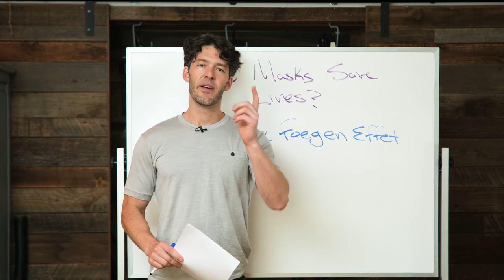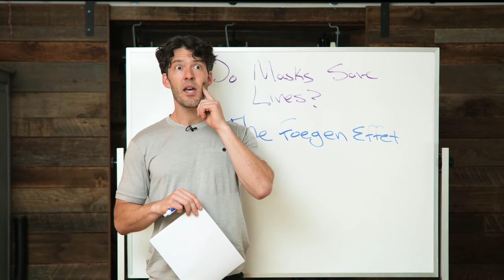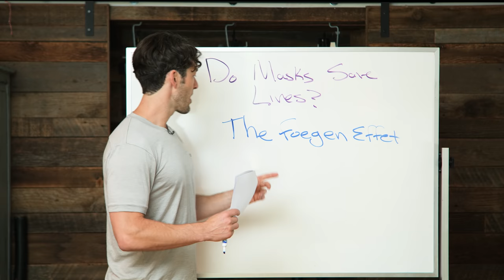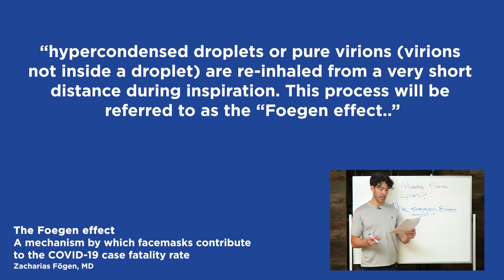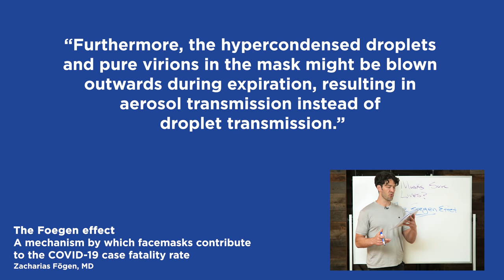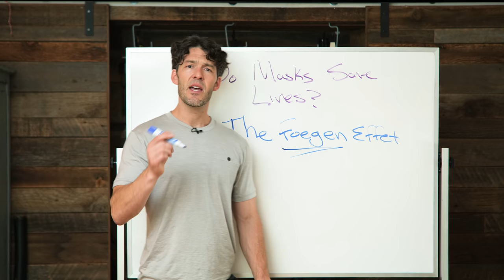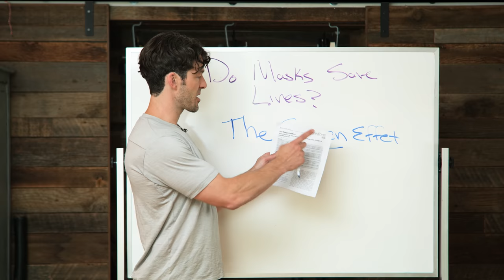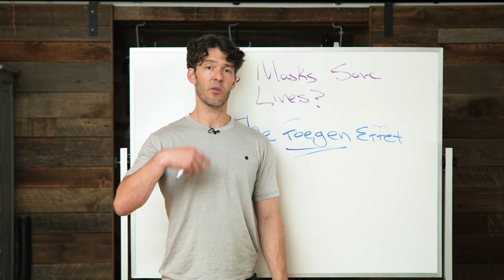Do Masks Make Infections Worse? The Foegen Effect Explained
A new dive into the impact of The Foegen Effect

This new Electrolyte + Creatine Combo can help you crush your workouts and intermittent fasting sessions

Time Stamps

0:00 Intro